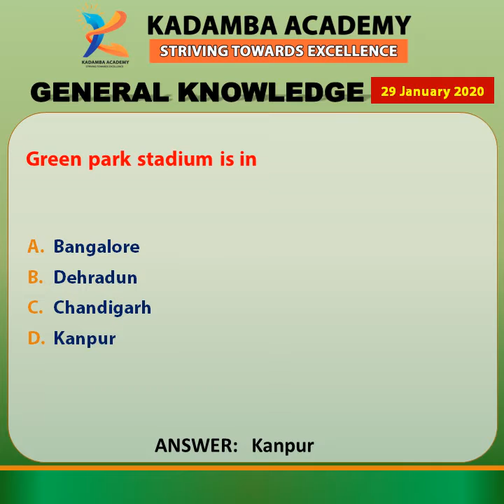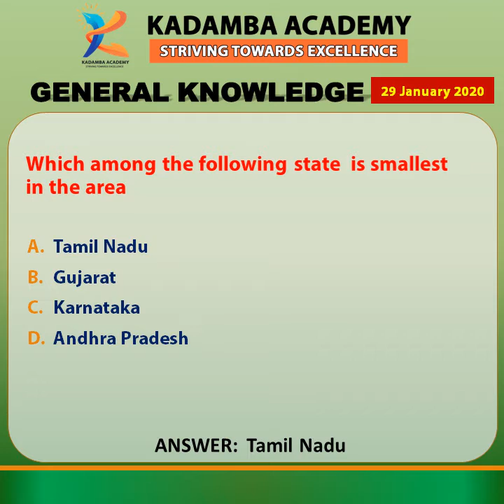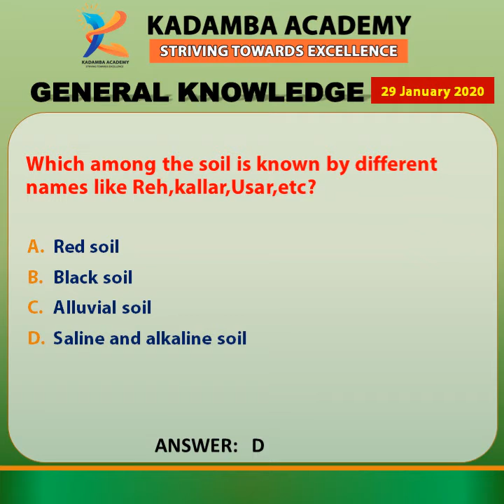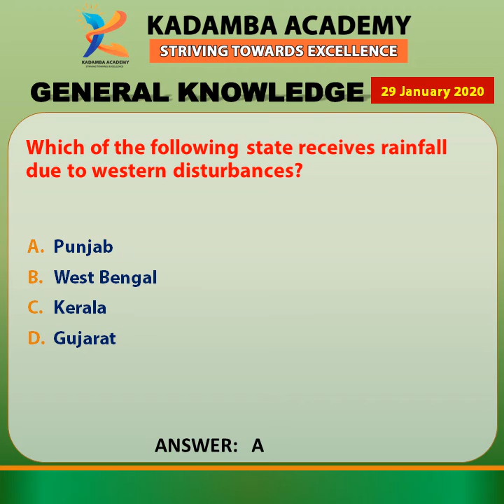29-01-2020 GK Quiz English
Every day's motivation with a guide and consistent dedicated hard work is very important in a competitive world. If you want to go fast go alone if you want to go far go together.

1. This channel is a special tool for government job exam of PSI / KAS / IAS/ FDA / SDA / IPS and other.
2. The content in the channel is a set of powerful snippets of the daily topics covered in these exams.
3. They let the viewers to learn and practice similarly to exams.